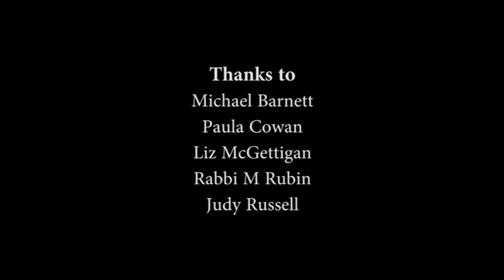A Tribute to Ernest Levy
A tribute to Cantor Ernest Levy OBE.

Ernest Levy was a holocaust survivor who after the war settled in Scotland. Originally from Bratislava he spent 48 years in Glasgow where he became a leading figure in the Scottish Jewish community. He spoke out about his experiences throughout his life, knowing that his testimony would help future generations remember this terrible time in history. For these efforts Ernest was made an O.B.E in 2002.

On his passing in 2009 his large collection of books, manuscripts and music (The Ernest Levy Archive) were donated to Edinburgh City Libraries by his daughter Judy.